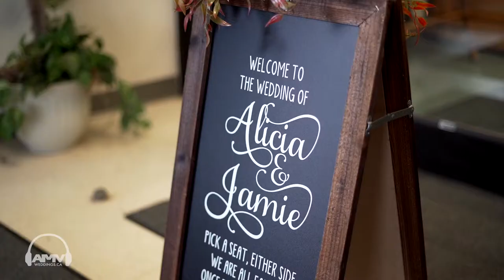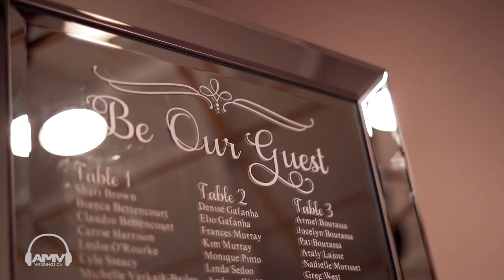AMVWEDDINGS.CA at Le Dome Alicia & Jamie - Cinematic Feature